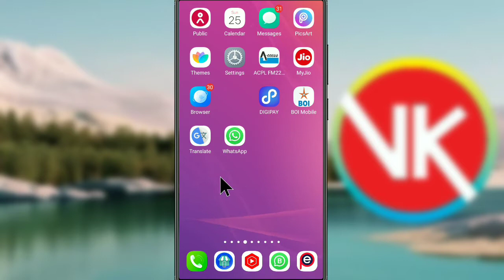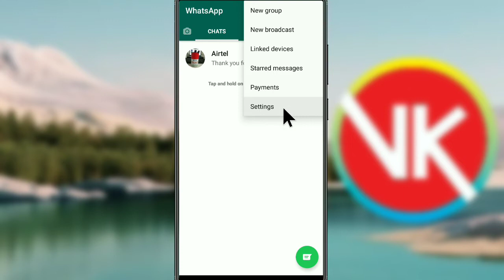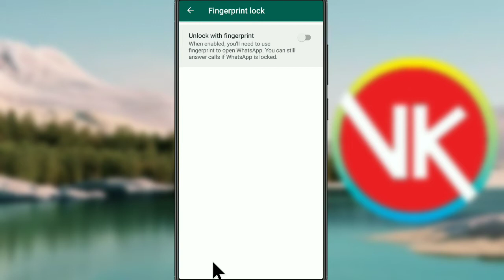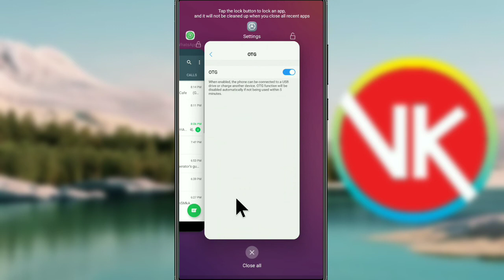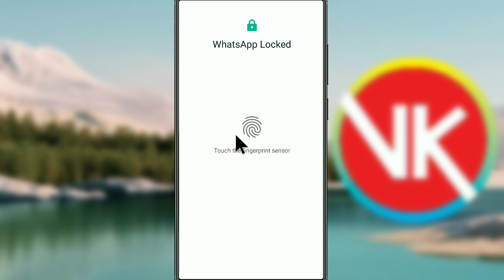Whatsapp Me Lock Kaise Lagaye?? || How To Lock Whatsapp.. 2021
Whatspp Par Lock Kaise Lagate Hai.
Whatsapp Ko Lock Kare.